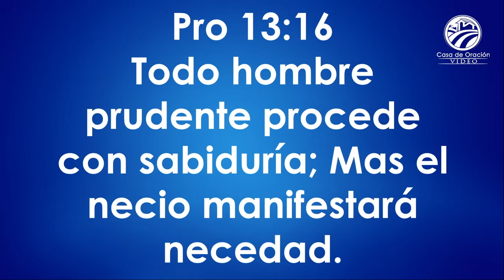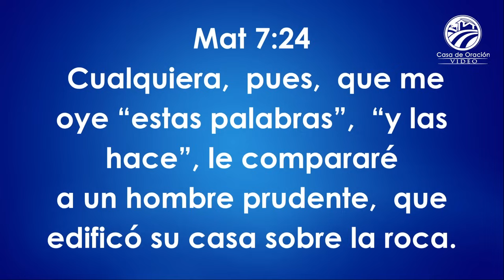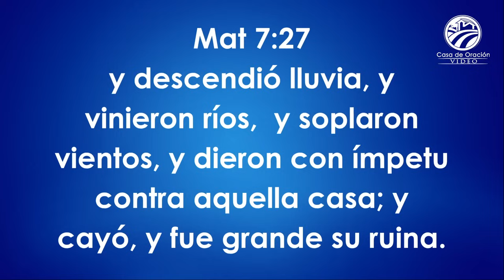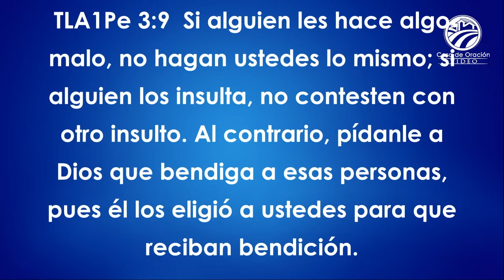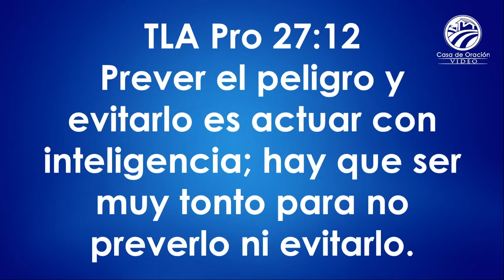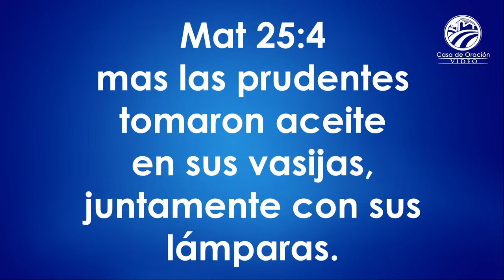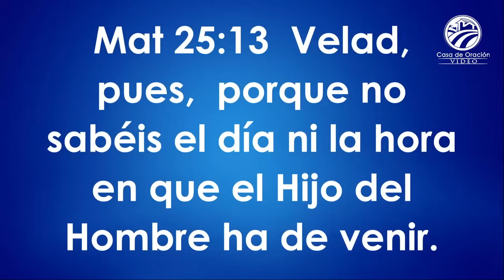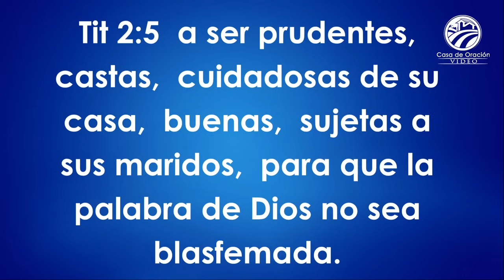Chuy Olivares - La importancia de la prudencia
Predicación del domingo 22 de noviembre de 2020.